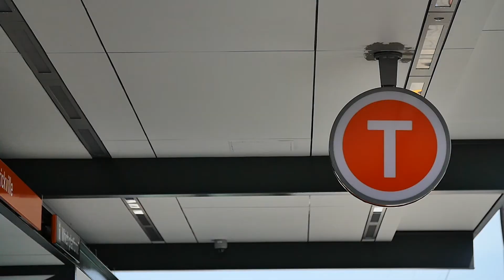Ray White | 17 Black St Marrickville